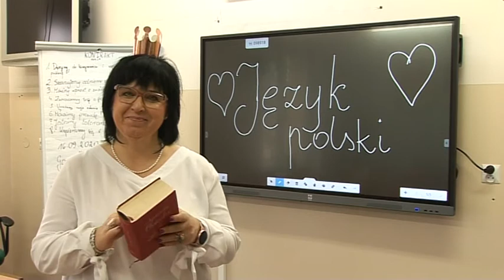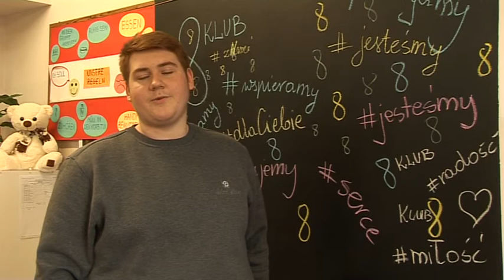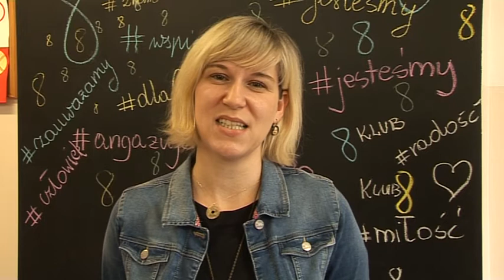PROMOCJA STASZIC 2021